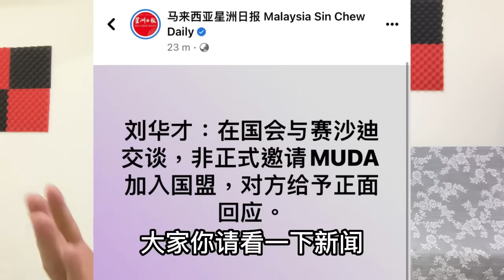刘华才非正式邀请赛沙迪加入国盟，对方给予正面回应？｜阿耀闲聊政治